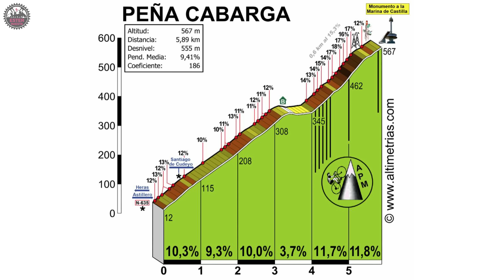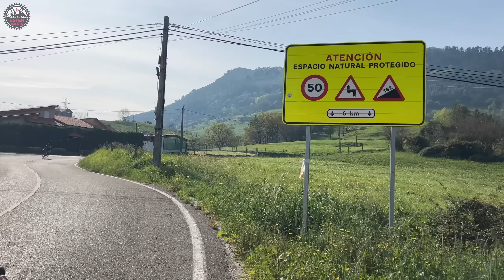PUERTO HORS CATEGORIE 🌊 DESDE LA PLAYA ⛰️ PEÑA CABARGA 🥵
Hoy subimos el último puerto de nuestra visita a Cantabria. PEÑA CABARGA

💲70 € DTO. CÓDIGO: ESTERINIESTA

💲10% DTO. CÓDIGO: ESTERINIESTA

❤️ DÍA 2: Fuente Dé (favopuerto) , San Glorio, Salto de la Cabra (el puerto con más coeficiente de Cantabria).

Volvemos enamorados de Cantabria y con muchas ganas de volver para coronar todos los puertos que nos quedaron pendientes: La Estranguada, Piedrasluengas, Palombera, Alisas... Pero es que si Cantabria es infinita, sus puertos también.